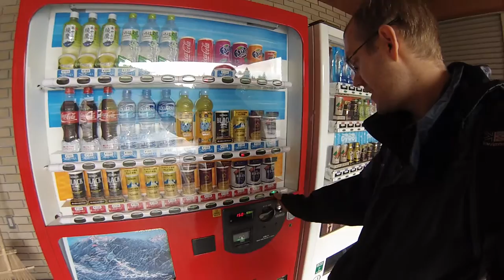Japanese Vending Machine: Hot Milk Tea!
While taking a break from a soggy mountain trek, I decided to film myself buying a hot can of tea from a vending machine. :-)

This vending machine was at San Bon Daki (三本滝) Guesthouse heading up towards Mount Norikura (乗鞍岳) in the Japanese Alps.

About the change: It was actually only 40 yen too much, which a previous customer had probably forgotten to pick up (some of the drinks were 160 yen so that makes sense).